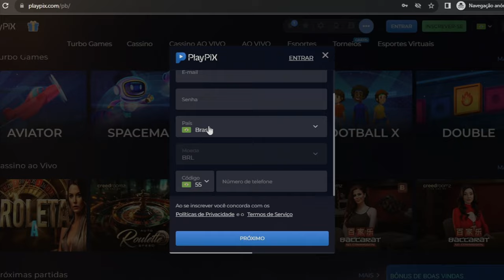La mejor plataforma para apuestas deportivas y retiros rápidos de casinos